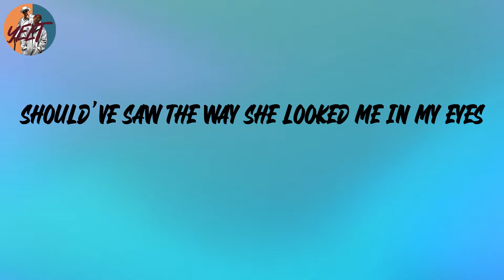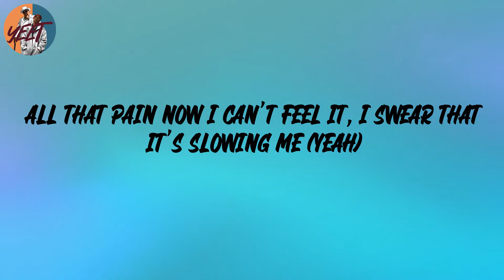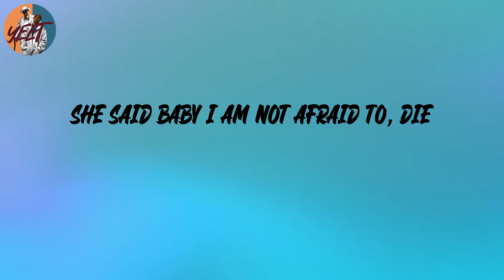Lil Uzi Vert - XO TOUR Llif3 (Lyrics)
Lyrics:
You alright
I'm alright
I'm quite alright
And my money's right, yeah
Countin' them bands all way to the top 'til they be fallin' over
Countin' them bands on my way to the top 'til we fallin' over
On the real you should've never lied
Should've saw the way she looked me in my eyes
Phantom that's all red
Inside all white
Like something you ride a sled down
I just want that head
My Brittany got mad
I'm really her man now
Everybody got the same swag now
One way that I trap now
Stackin' my bands all the way to the top
Gon' leave you won't leave me, I call it that Casanova
She said I'm insane yeah
I might blow my brain out
Xanny numb the pain yeah
I'm committed, not addicted but it keep controlling me
All that pain now I can’t feel it, I swear that it's slowing me (yeah)
She said I am not afraid to, die
That is not your swag I swear you faking
All these niggas wanna take my cake now
Radar, at the store, radar
Made somethin', look nigga take some
Fast car, Nascar, race on
In the club they got no ones, that we were baked now
Clothes from overseas, got the racks and they all C-Notes, you is not a G though
Look at you stackin’ all your money, it ain’t green though
I was counting that and it's not 20, that's a zero
She say
You're the worst, you're the worst